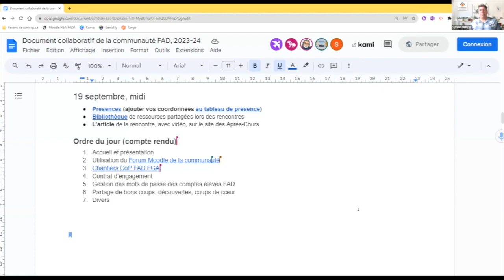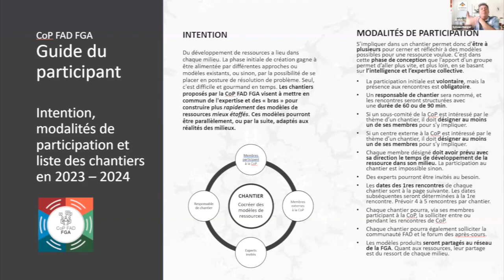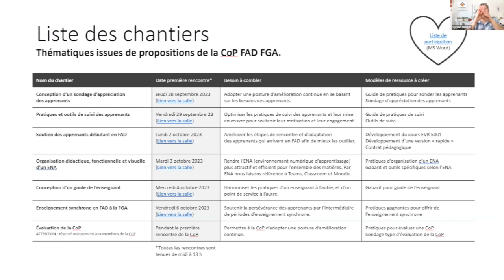Communauté FAD, 19 septembre 2023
Durant cette première rencontre de l'année on remet l'emphase sur le forum comme outil de communication. Cyril Rustom met la table pour la CoP FAD FGA et on termine avec un partage sur le contrat d'engagement des élèves.
Rencontre présentée le 19 septembre 2023 et animée par Sylvain Munger, enseignant au Centre La Relance, Soizic Blanchard, conseillère pédagogique, CSSMV et Cyril Rustom, conseiller pédagogique au service national de la FAD en FGA.
Sommaire
0:00 Accueil et présentation de l'équipe d'animation
2:10 Utilisation du Forum Moodle de la communauté
5:58 Chantiers CoP FAD FGA
6:06 - La proposition: chantiers thématiques
6:55 - Le guide de participation
7:01 i. Modalités de participation
12:48 ii. Liste des chantiers
15:08 1. Conception d'un sondage d’appréciation des apprenants
16:07 2. Pratiques et outils de suivi des apprenants
16:46 3. Soutien des apprenants débutant en FAD
17:52 Question sur le partage de ressources déjà créées
21:40 Question sur le démarrage d'un service de FAD
28:24 5. Conception d’un guide de l’enseignant
28:33 6. Enseignement synchrone en FAD à la FGA
31:44 7. Évaluation de la CoP
32:06 - Conclusion de la présentation
34:16 Partage sur le contrat d’engagement
51:00 Conclusion, prochaine rencontre